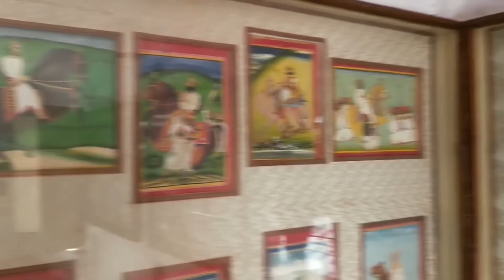खम्मा खम्मा वो मारा रुणिचे रा धणिया। प्रेम नाथ डेगाना। Prem Nath Degana। Ramdev ji Bhajan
⇨Song :    khamma khmma runiche ra dhaniya
⇨Singer : Prem Nath Degana
⇨Lyrics : Traditional
⇨Category : Traditional
⇨Director : Sumer Degana
Special thanks
                           Girdhari Pareek Degana
                           Mula Ram Dhamami Degana
                          Sumer Degana
                            Pintu